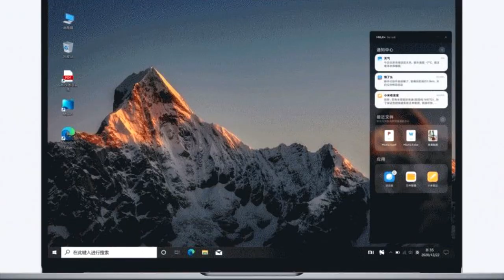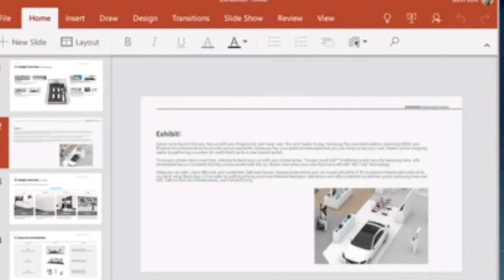MIUI + Global - Xiaomi Pad 6 - Huawei P60 Pro Unboxing se Filtra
Miui + - Miui Más parece que la versión Global a punto de salir a la luz
además hablamos de la Xiaomi Pad 6 y por último un Unboxing filtrado del Huawei P60 Pro